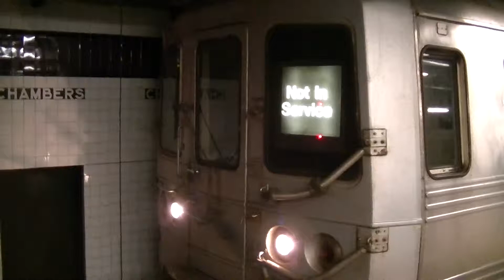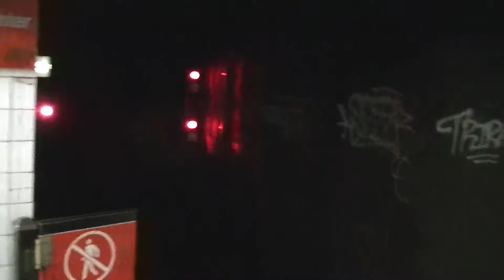Not in Service R46 Arriving and Leave Chambers Street (Bypass) (10:20PM)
taken 3/5/14 at 10:20PM